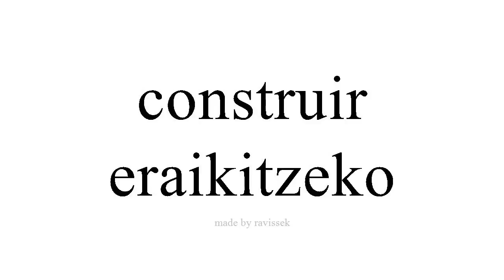Argibide Espainiako eraikitzeko